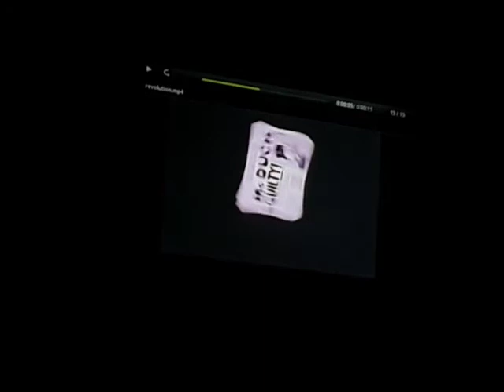The dark side Ducktales ruins the Coronavirus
this is my 1st  real life video about  Coronavirus